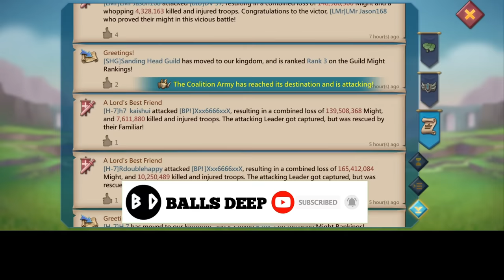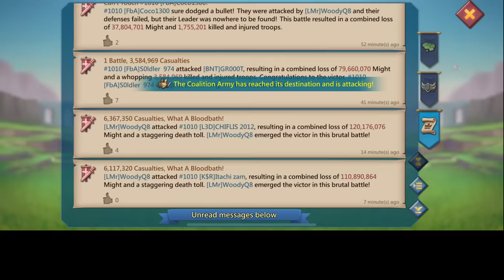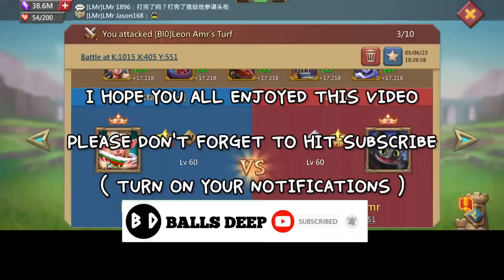WOODYQ8 ON RAMPAGE! - LMr TITANS SERVING DOUBLE BLOODBATHS TO ONLINE TARGETS - Lords Mobile